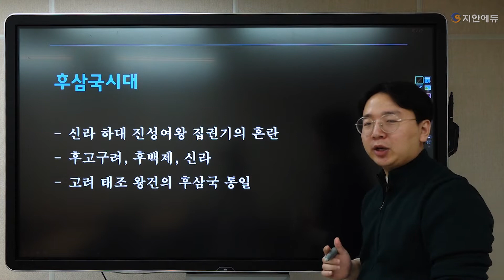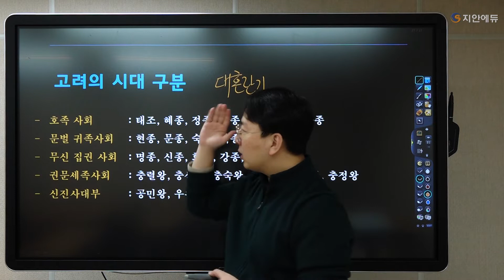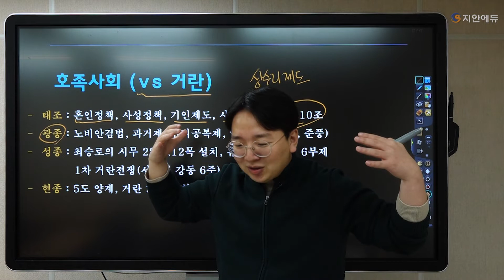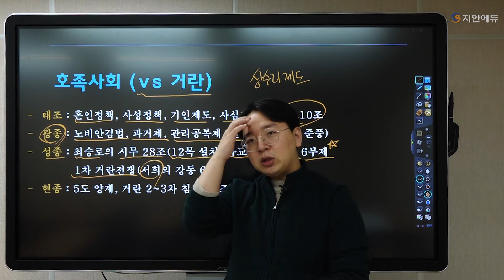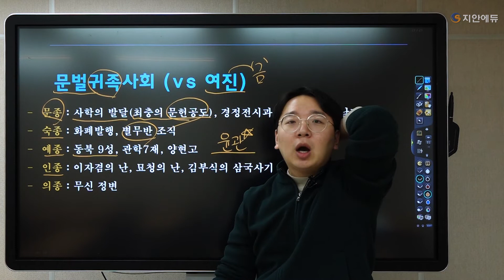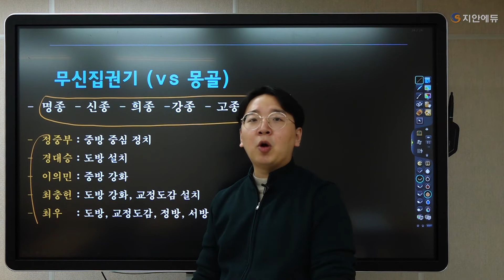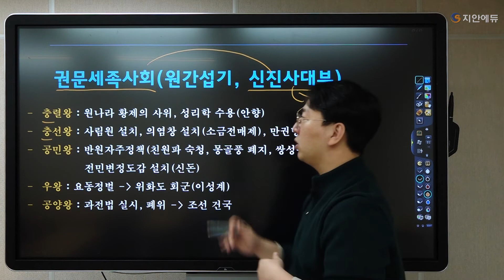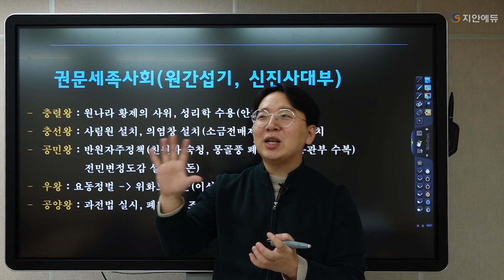[지안에듀 한국사 최우승쌤] 8강고려 정치사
노량진 계리직 전통의 합격반
1위 계리직 지안에듀

2022년 대비 최신 무료강의를 오픈합니다!

수험생 3명 중 1명이 계리직 합격!  (2019년기준)

계리직 최단기 합격반이 1월에 개강합니다!